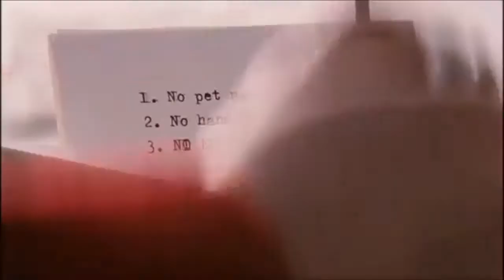vundabar - alien blues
movie - submarine